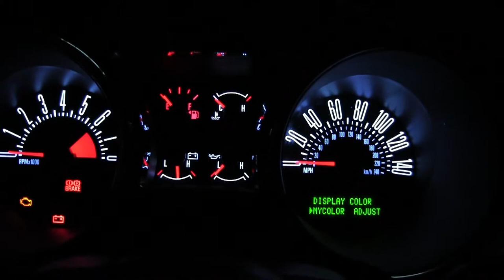Mustang backlight dash